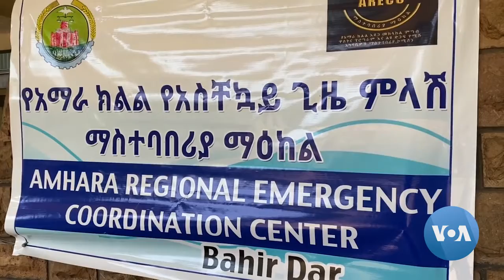አዘዞ ውስጥ የሚገኙ ተፈናቃዮች ከፍተኛ ችግር ላይ መሆናቸውን ገለጹ